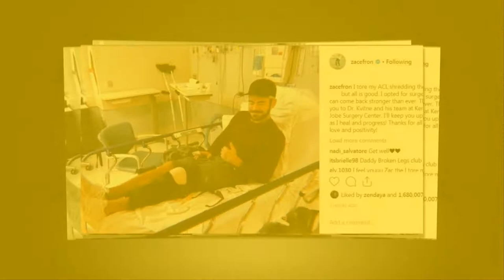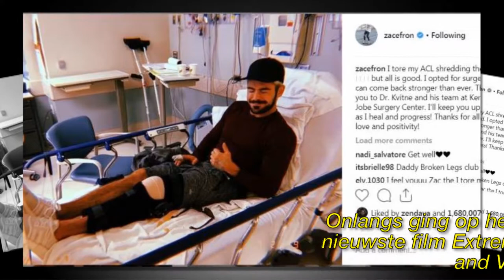Zac Efron scheurt kruisband bij skiongeluk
► Registreer voor meer informatie:
► Neem voor vragen over auteursrechten contact op met:

Afbeelding van de CC-licentie:
Https: // Plaughter.com